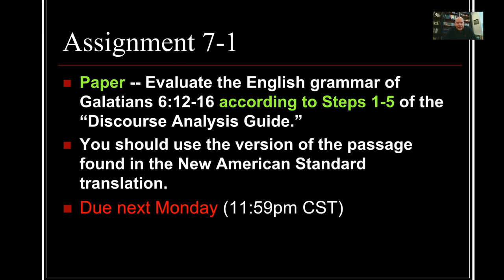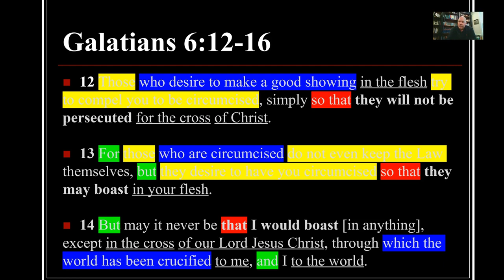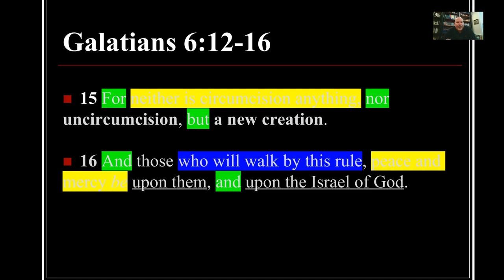BI5528 Week 7 Review 12.2.18